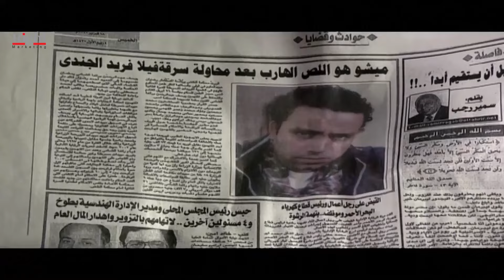سيد الحاوي اول مره يكون قلقان من العملية .. انت معاك ميشو الحاوي ياسيد 🔥🤔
مسلسل اللص و الكتاب
بطولة سامح حسين
بطولة حسن حسني
تدور أحداث المسلسل حول توأم يبتعدان عن بعضهما البعض، ويتخذ كل منهما طريقًا مختلفًا عن الأخر. الأول مدرس بسيط يعيش على فطرته، والثانى نصاب يتعامل بـ"الفهلوة" ويورّط نفسه في العديد من المواقف الصعبة، إلا أن ذكاؤه الشديد وشخصيته القوية تنقذه من هذه المواقف  ويتألق فيه الفنان سامح حسين بأداء استثنائي. يروي المسلسل قصة اللص الخبير  الذي يتمتع بمهارات فريدة في فنون السرقة والتلاعب.

ﺇﺧﺮاﺝ: عبدالعزيز حشاد
ﺗﺄﻟﻴﻒ: محسن رزق

بطولة

سامح حسين
حسن حسني
أحمد راتب
محمود البزاوي
هيدي كرم
منة فضالي
إنتصار
تامر يسري
عبدالله مشرف
سعيد طرابيك
أحمد حلاوة
صبري عبدالمنعم
علي حسنين
محمد عبدالمعطي
عمرو عبدالعزيز
دينار
إسماعيل فرغلي
أحمد عنان
نبيل نور الدين
ميمي جمال
هالة فاخر
يوسف الشريف
لقاء الخميسي
طارق تميم
صوفية
هنده محسن
إيمان السيد
أحمد البرعي
محمد عاطف
حمدي الرملي
يوسف إسماعيل
عيد أبو الحمد
محمد قشطة
تامر ضيائي
بيومي فؤاد
فاطمة كشري

Sameh Hussein _ سامح حسين

ممثل مصري ولد في حي شبرا بالقاهرة، حاصل على ليسانس الحقوق جامعة عين شمس وليسانس الآداب قسم المسرح شعبة تمثيل وإخراج من جامعة حلوان وخريج الدفعه الأولى من ورشة المسرح بمركز الإبداع الفني بدار الأوبرا المصرية، وقد اشتهر بخفة ظله وقدرته المدهشة على رسم البسمة على شفاه الجمهور، وعمل في أكثر من مائة وخمسون مسرحيه مابين التمثيل والإخراج،  طويله بحثًا عن فرصة في التمثيل  المسلسل المصري (راجل وست ستات) عام 2007 عندما لعب دور الشاب الساذج (رمزي) الذي قدم عبره للجمهور شهادة احترافه الفنية وصار أحد أبرز النجوم الأساسين في نجاح المسلسل، وزاد المسلسل من شهرته فقام بالاشتراك في العديد من الأفلام حتى جاءت البطوله المطلقة في الدراما التليفزيونية عام 2009 في مسلسل "عبوده ماركة مسجله" ، أهتم بالطفل فأسس شركة إنتاج فني قدم من خلالها مسلسله الكارتون الشهير "الكابتن عزوز" وكان أول بطولاته السينمائية فيلم "30 فبراير"

الموطن: مصر
تاريخ الميلاد: 16 ديسمبر 1975
بلد الميلاد: مصر
اهم اعمال الفنان سامح حسين
الرجل الأخطر
٣٠ ليلة وليلة
عيش حياتك
الكابتن عزوز ج2
الكابتن عزوز ج1
سرايا حمدين
بث مباشر
واكلينها والعة (سبع صنايع)
جيران السعد
نور وبوابة التاريخ
نوم التلات
عسل أبيض
شاش في قطن
حاميها وحراميها
كلبي دليلي
٣٠ فبراير
الزناتي مجاهد
القبطان عزوز ج3
القبطان عزوز ج2
اللص والكتاب
القبطان عزوز ج1
H دبووور
راجل وست ستات ج5
بسنت ودياسطي في بورتو أبو عجوة
طباخ الريس
راجل وست ستات ج2
كود 36
مبروك جالك قلق
أوعى وشك
عايز حقي
فيلم هندي
شباب على الهوا
جاءنا البيان التالي
ديدي ودوللي
صاحب صاحبه
رشة جريئة

Hassan Hosny _ حسن حسني
ممثل مصري. ولد في حي القلعة لأب مقاول إنشاءات، توفيت والدته في السادسة من عمره. تلقى تعليمه في مدرسة الرضوانية الابتدائية و حصل على شهادة التوجيهية في عام 1959. بدأ التمثيل في مسرح المدرسة و حصل على العديد من الميداليات، ثم انضم إلى المسرح العسكري ثم إلى المسرح القومي. لمع في مسرحية (كلام فارغ)، و قدم العديد من البطولات المسرحية منها

من المسلسلات التي عمل بها (أبنائي الأعزاء شكرًا، السبنسة، بوابة الحلواني). نال جائزة من مهرجان الأفلام الروائية الممثلين نشاطًا و حضورًا في العقدين الأخيرين، حيث أدى الكثير من الأدوار المتنوعة.
الموطن: مصر
تاريخ الميلاد: 19 يونيو 1936
بلد الميلاد: مصر
تاريخ الوفاة: 30 مايو 2020
بلد الوفاة: مصر
اهم اعمال الفنان حسن حسني
خيال مآتة
قهوة بورصة مصر
شباب البومب 8
٣٠ ليلة وليلة
أبو جبل
سلطانة المعز
مش رايحين في داهية
عائلة رمضان كريم 2
ضحي في تايلند
قسطي بيوجعني
الأب الروحي ج2
البدلة
تحت الترابيزة
جحيم في الهند
وعد
ضحي في أبو ظبي
كنغر حبنا
رحيم
الصعلوك
الجيل الرابع
عقدة الخواجة
جزيرة الأحلام
كابتن مصر
حياتي مبهدلة
مريم
نوم التلات
جدو وولاد بنتو
خالي وصل
مراتي وزوجتي
القشاش
نظرية عمتي
قلب الأسد
على جثتي
توم وجيمي
فوكك مني
سمارة
هلوو كايروو
اللمبي 8 جيجا
الرجل الغامض بسلامته
اللص والكتاب
ابقى قابلني
سمير وشهير وبهير
بدون رقابة
بوبوس
حقي برقبتي
بالعربي سندريلا
الغواص
دكتور سيلكون
جعلتني مجرماً
حاحا وتفاحة
كامل الأوصاف
آخر كلام
ايظن
حبيبي نائماً
أحلام الفتى الطايش
أسد وأربع قطط
كتكوت
بوحه
لخمة راس
درس خصوصي
عيال حبيبة
ليلة سقوط بغداد
زكي شان
يا أنا يا خالتي
الباشا تلميذ
غبي منه فيه
عوكل
اللي بالي بالك
عسكر في المعسكر
اللمبي